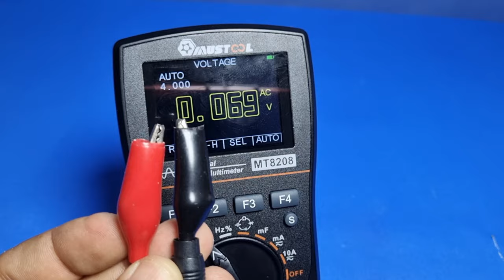Useful Tip: Use the Electrolyte Capacitor As A Nonpolar Capacitor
***There is high voltage in the circuit, if you are not a professional, just watch it.***